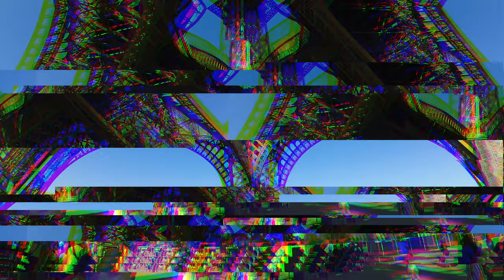We stay on The Love Boat in Calais. Our travel experiences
Today we stay on a boat for the first time in our lives and find out the toilets aren't quite up to the job haha